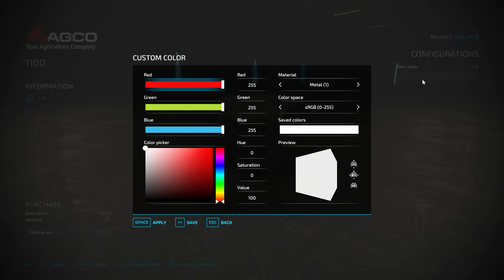Starting with 0$ Farmville Map timelapse Ep # 25 fs 22 ''farming Simulator 22''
Welcome to Farmville Map Timelapse.
Complete Map Recreation Starting With $0

Watch:    • Cartoon, Jéja - Howling (ft. Asena) (...